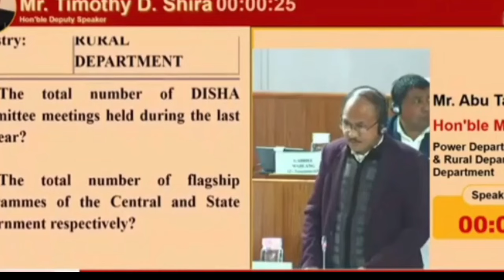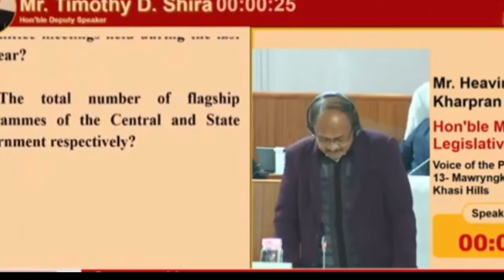SHAW SAWA KA SUR RKHIE HA POH ASSEMBY.😄😄😄😄